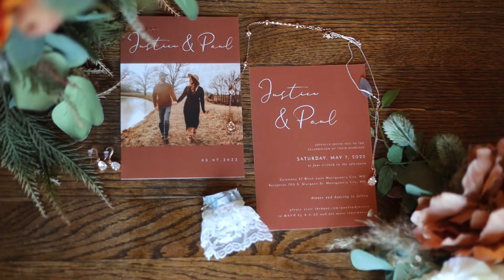Paul + Justice | Wedding | May 7 2022 | Montgomery City, MO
Paul and Justice you too were just perfect! Your wedding was so beautiful and really showcased your style + personality! What a wonderful day filled with love, laugher, and a lot of happy tears. Enjoy your sneak peak! I cannot wait for the full film.